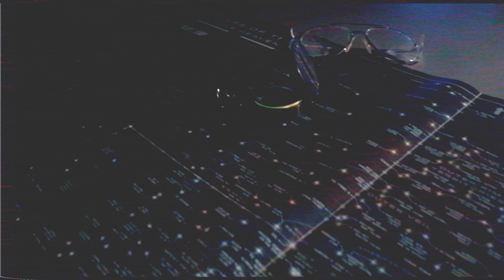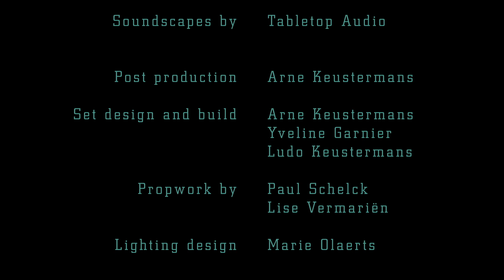Alien RPG - Blackguard Down Episode 4 (The Weyland Files)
Kicking off season 2 of the Weyland Files we return to the Frontier War.
The dropship is waiting for them, but it's guarded by the Black Guards and a whole bunch of Xenomorphs are descending upon it.

Original idea pitched by fellow GM on the Alien RPG Discord: Lurker.

Pvt. Chad Rossi - Yveline Garnier
Pvt. Nicole Webster - Marie Olaerts
Pvt. Lucas Brown - Jelle Van de Vijver
Pvt. "Buzzer" Diaz - Rosanne Moreels
Pvt. Flynn O'Neill - Jonas Minnebo

MU/TH/UR - Arne Keustermans

Scenario by Arne Keustermans